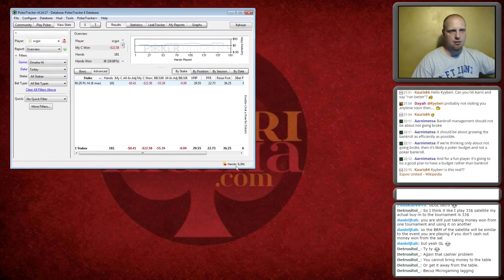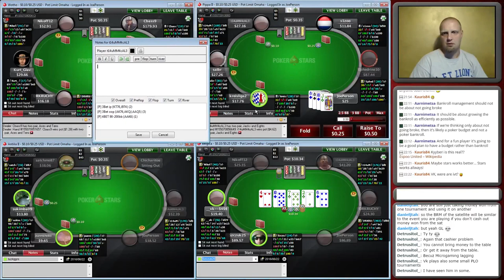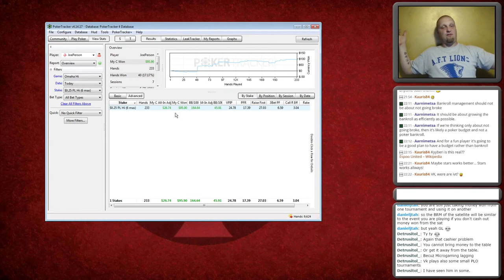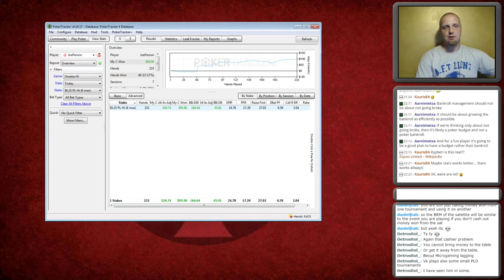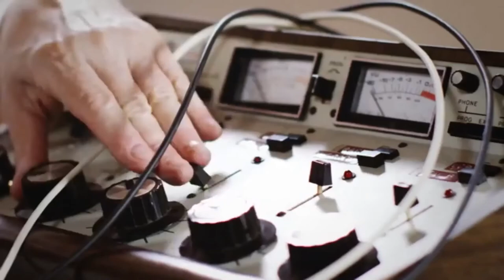How to Make Money in Pot Limit Omaha - Kyyberi's Poker School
Please register for free and join the conversation on our own chat! We have coaches who offer both public and private coachings on our forum. Don't forget - you can get free help with your poker hands on our Hand Analysis area!